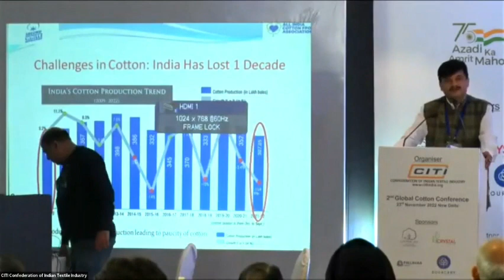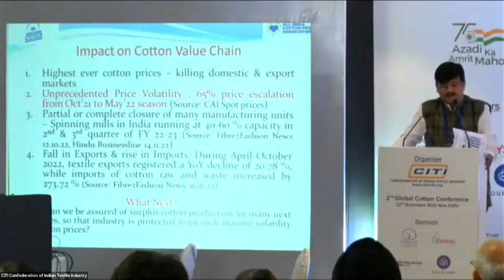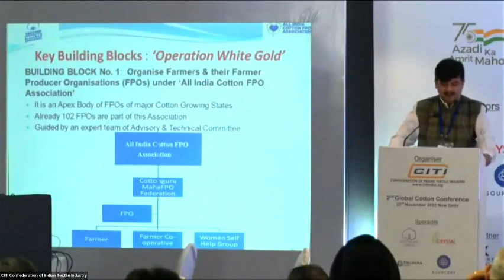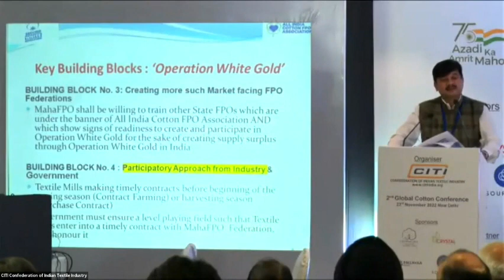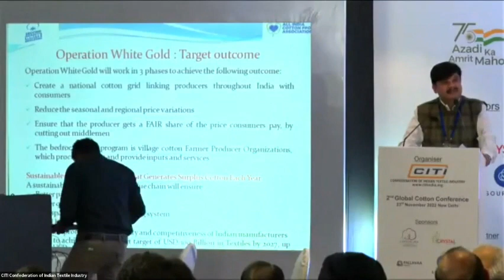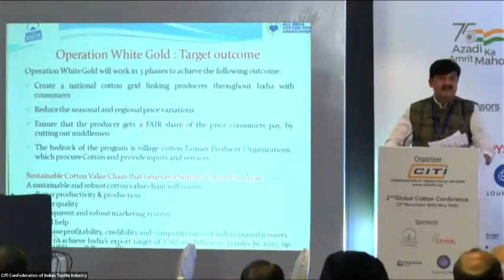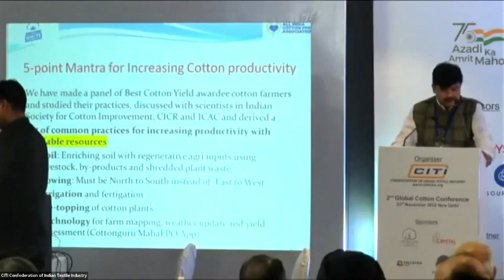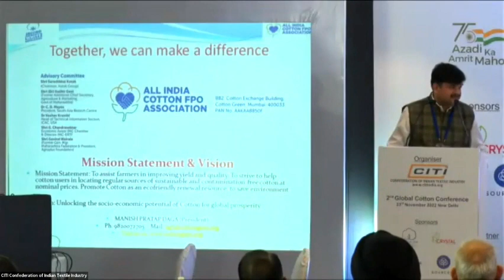CottonGuru® Mr Manish Daga speaks during CITI 2nd Global Cotton Conference on White Revolution 2.0